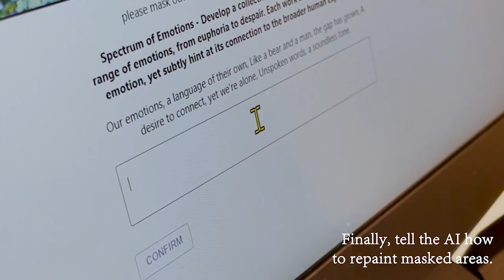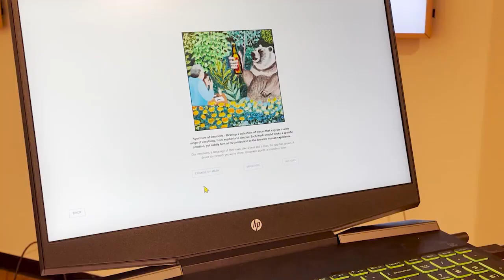Triple Helix: AI Artist Audience Collaboration Exhibition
Triple Helix: AI Artist Audience Collaboration Exhibition. An exhibition designed and executed by Dartmouth College Computer Science Graduate Students: Xuedan ZOU, Yenkai-Huang, Ziang Ren.